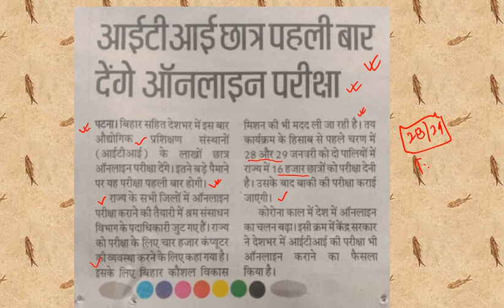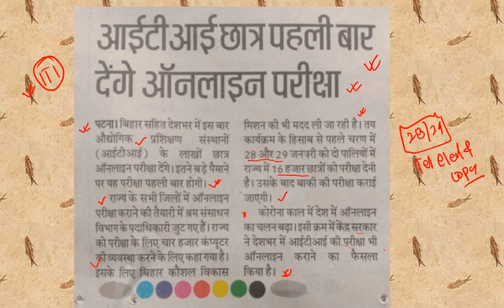आईटीआई छात्र पहली बार देंगे। Online Exam 2021 /जानें क्यों होगी परीक्षा Online, हो जाओ तैयार साथियों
लिं

👉👉👉iti Result MIC Result 2019| NCVT ने जारी किया नया नोटिस...